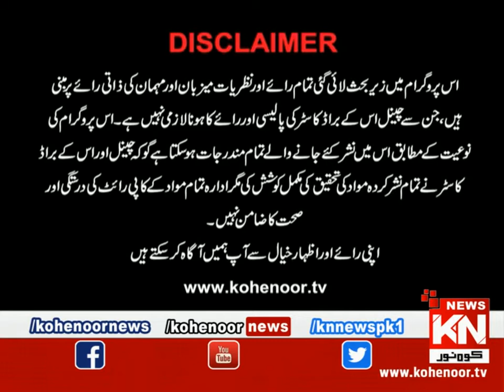Kohenoor@9 With Dr Nabiha Ali Khan 24 September 2021 | Kohenoor News Pakistan